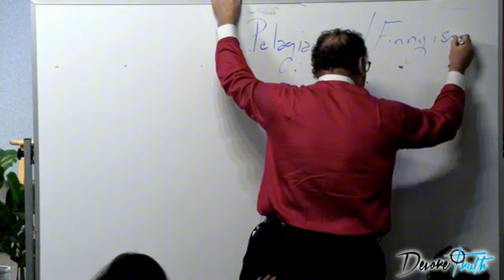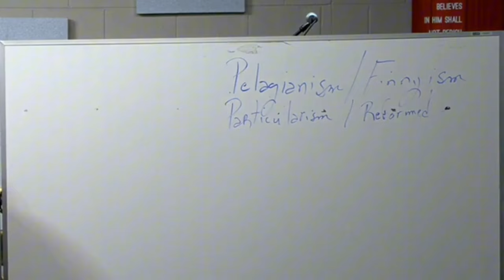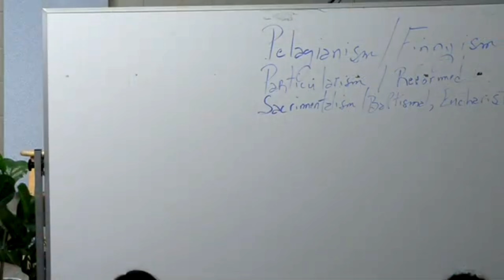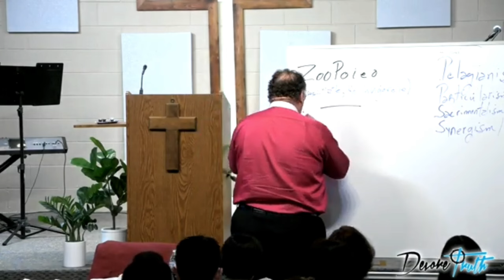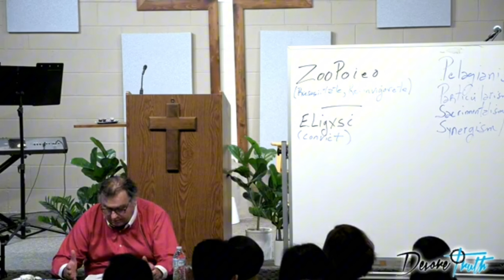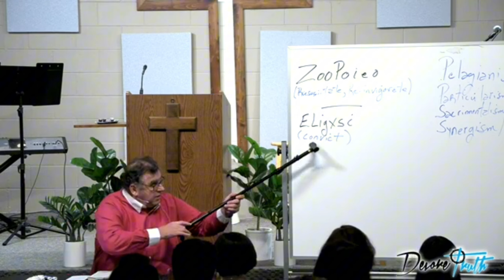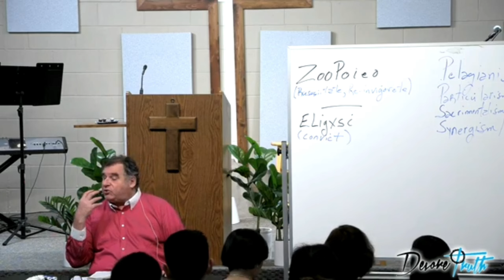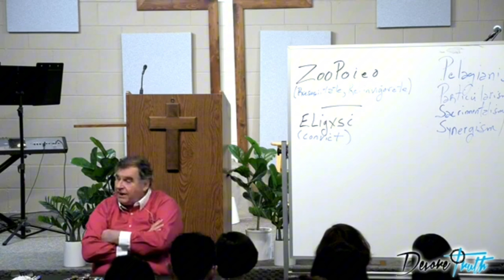The 7 Sneezes by Jacob Prasch